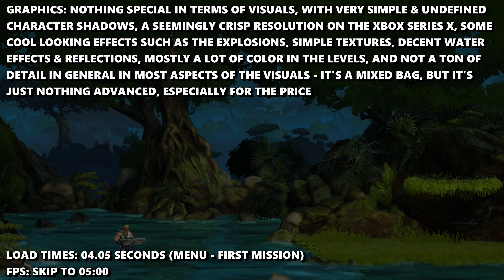Contra Operation Galuga - Xbox Series X Gameplay + FPS Test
Contra Operation Galuga Xbox Series X gameplay.